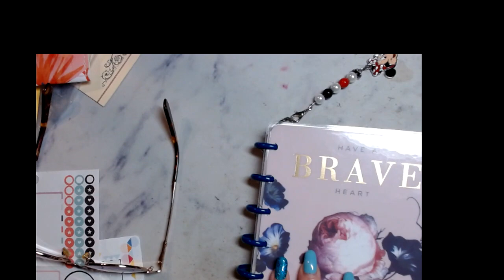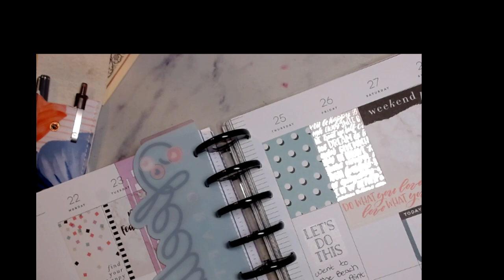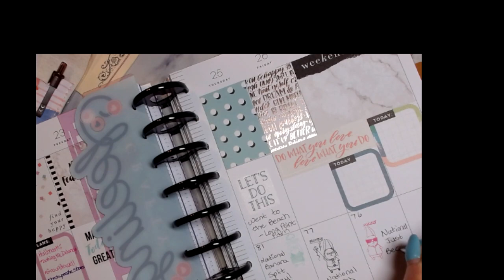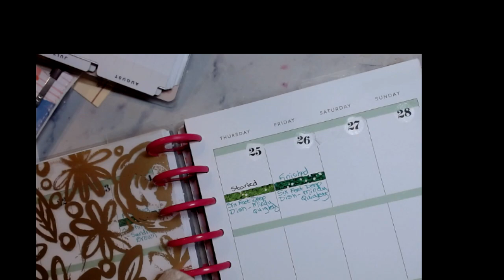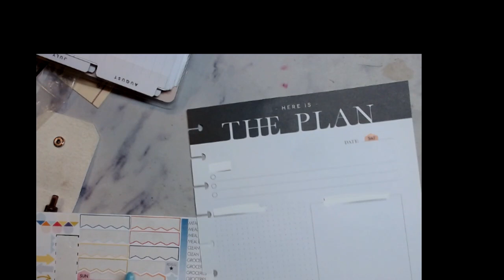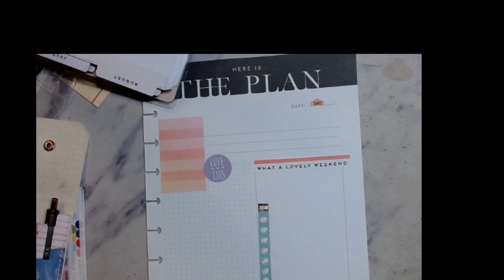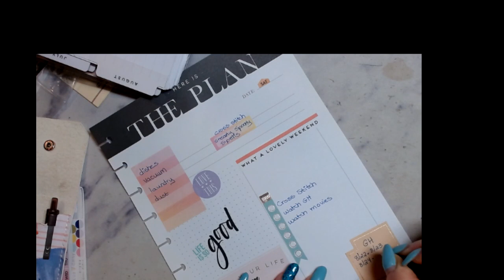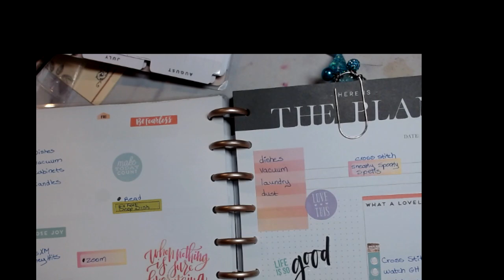What's Going On Today August 27, 2022